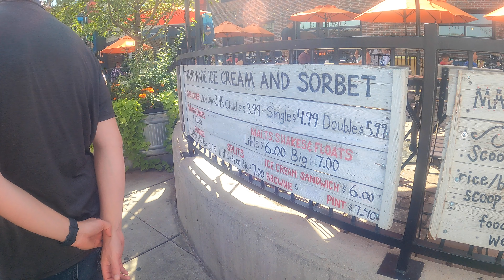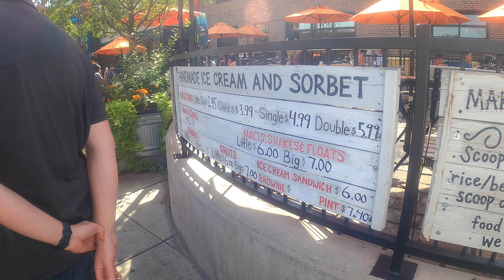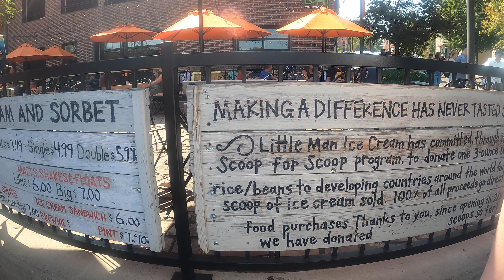Colorado 2021 Fall | 洛基山国家公园 | 丹佛市中心 | Arapaho and Roosevelt国家森林-Evans山脉 【旅行片段 】